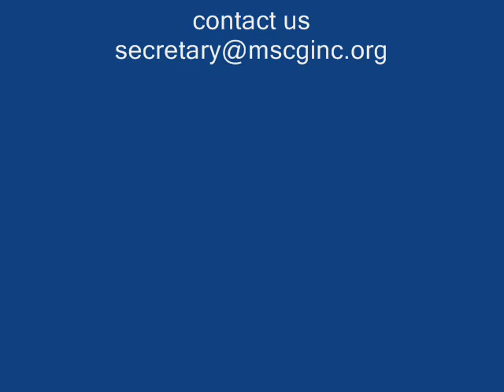skywarn2016 0001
i'm not sure why windows movie maker trashed the audio so bad.. but there we go.
this is the recordign that will be playing on 104.7 WMRP in Grand Blanc.. i added some basic video to the sound track to make youtube happy..